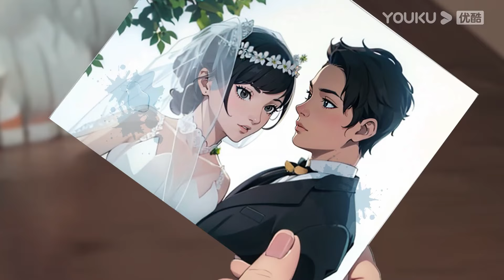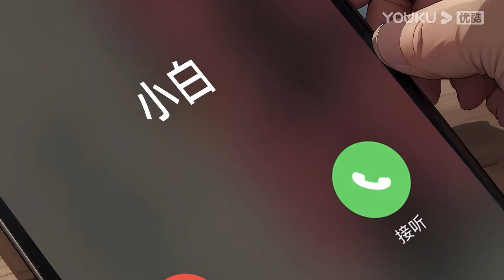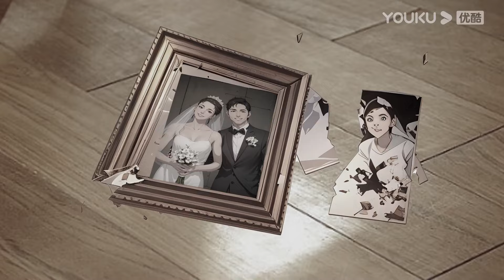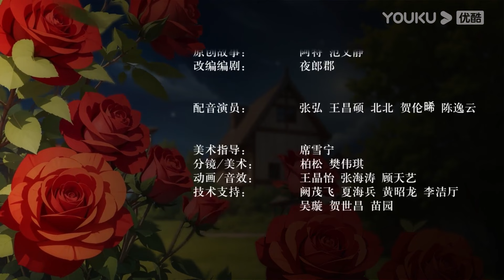【阿特追案录2】EP04：女子惨遭杀害作花养料，母亲竟然死亡推手！| 优酷悬疑剧场 YOUKU SUSPENSE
★以下地区观看正片请移步优酷国际版APP：日本、韩国、泰国、印度尼西亚、越南、马来西亚、新加坡、菲律宾、中国香港、中国澳门、中国台湾。欢迎下载优酷国际版APP，不管您所处何地都能享受《阿特追案录》噢，加入优酷国际版APP会员，更能抢先观看更多会员集数！

【阿特追案录】真实事件改编，诡异的案发现场，险恶的真实人性，烧脑的破案细节。